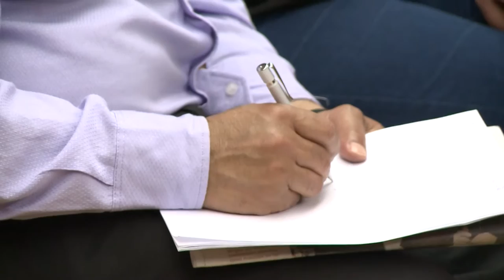Sergio Olguín presentó "Lanús" en el ciclo Ficciones del Conurbano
El tercer encuentro del ciclo, organizado por el Centro de Política y Territorio y el Instituto de Estudios Iniciales tuvo como protagonista al escritor Sergio Olguín quien presentó su novela Lanús.